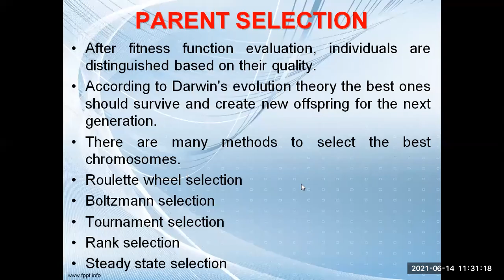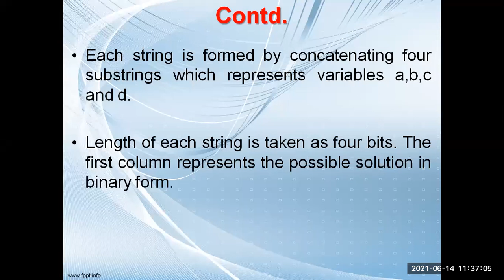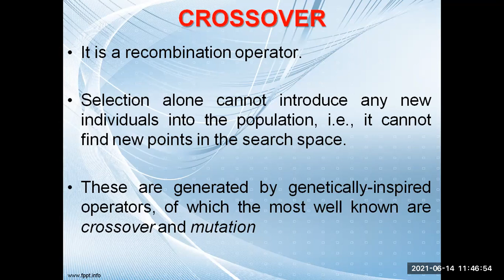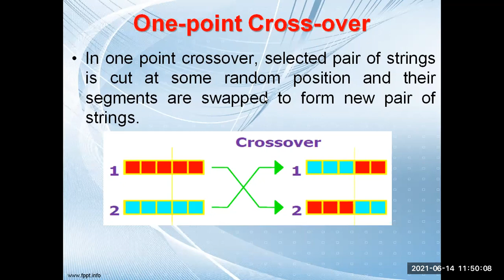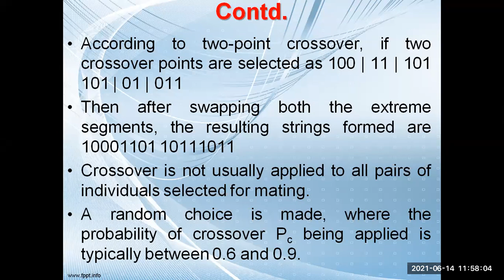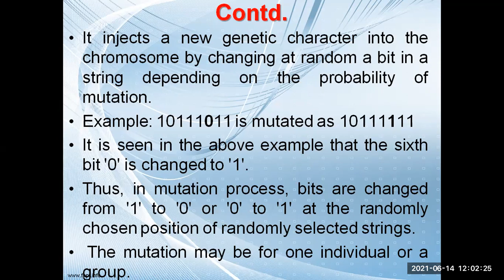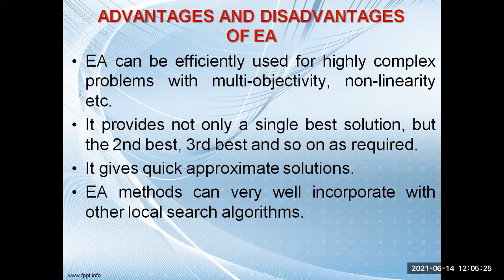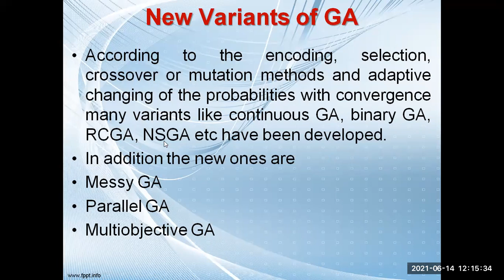Lecture 6 EE 622 Soft Computing Applications 14 06 2021